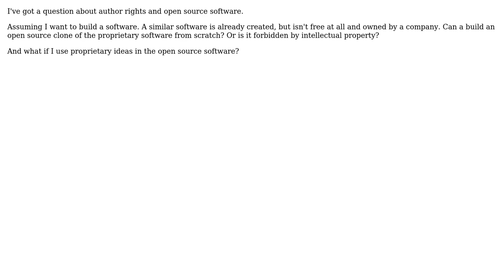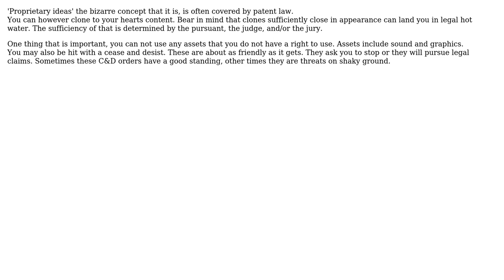Software Engineering: Open source from protected rights (2 Solutions!!)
Software Engineering: Open source from protected rights

With thanks & praise to God, and with thanks to the many people who have made this project possible! | Content (except music & images) licensed under CC BY-SA | Music | Images & others | With thanks to user Moktuss user malnourish user gnat user david.pfx and the Stack Exchange Network Trademarks are property of their respective owners. You are responsible for your own actions.